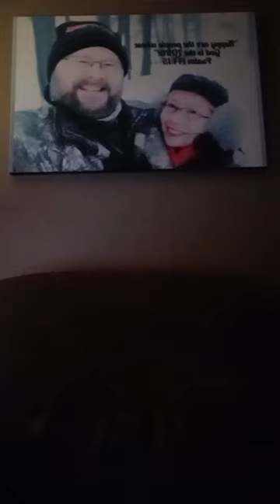JUN27: Facts about The Spring / Summer Feast of Pentecost Rapture. 88 letters in such precise order.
Support Sean Mitchell - Code Researcher of Bible Codes Unsealed
THE BAD NEWS. We are all sinners. (Romans 3:23)
THE GOOD NEWS. God sent His Son, Jesus Christ, to die on the cross for all of your sins.
(1 Corinthians 15:1-4; Romans 6:23)
WE ARE SAVED by grace through faith alone in Christ alone. (Ephesians 2:8-9)
ETERNAL SECURITY is a promise of God, who cannot lie.
(John 6:47; Titus 1:2; Ephesians 1:13-14)